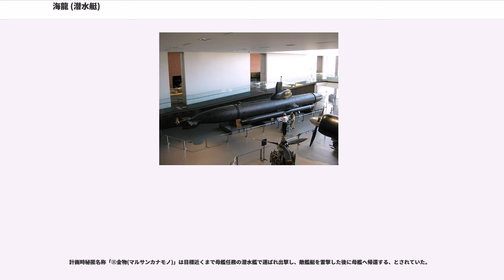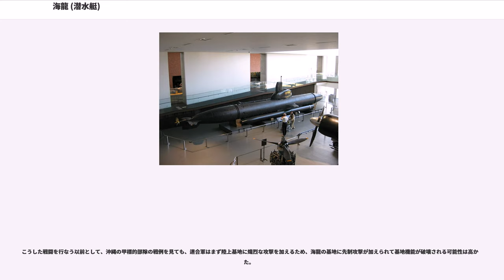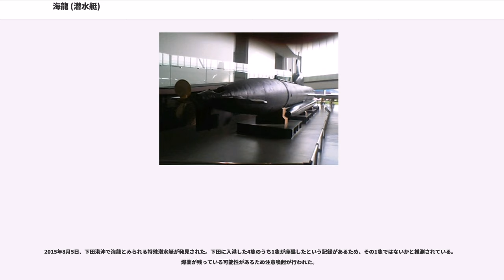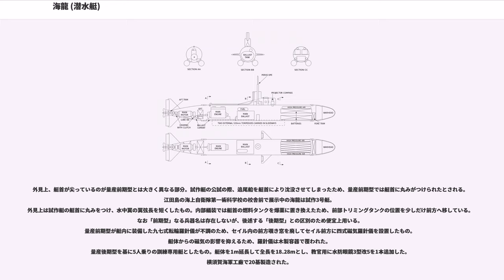海龍 (潜水艇)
海龍（かいりゅう）は、大日本帝国海軍の特殊潜航艇の一種で、敵艦に対して魚雷もしくは体当りにより攻撃を行う二人乗りの有翼特殊潜航艇・水中特攻兵器である。海軍工作学校教官、浅野卯一郎機関中佐（階級呼称は1943年1月当時）の発案で開発された。開発段階では機密を図るため「SS金物」と呼ばれた。

本土決戦用の特攻兵器として開発され、飛行機の部品などを使用し横須賀海軍工廠などで終戦までに224隻が建造され、約207隻が製造中だった。通常の潜水艦と異なり、翼を有し、飛行機のように上昇と下降を行うため、構造が単純で建造を短期間に行うことができた。各地に基地を設け、海龍を配備したものの、終戦によって本土決戦が回避されたため実戦に大規模投入されることはなかった。

秘匿名称「SS金物」として各種試験が繰り返され、1944年5月の時点でほぼ実用的な艇が2基製造されていた。1基は横須賀の海軍工作学校、もう1基は海軍工廠に置かれた。

計画時秘匿名称「㊂金物(マルサンカナモノ)」は目標近くまで母艦任務の潜水艦で運ばれ出撃し、敵艦艇を雷撃した後に母艦へ帰還する、とされていた。

海龍の兵装は直径45cmの魚雷2本である。魚雷は、内部に射出用ロケットを装備した射出筒の内部に収められていた。この射出筒を、海龍の艇体下部に設けられた2条の軌道に、それぞれ前方から挿入し固定した。艇内から射出スイッチを操作すると射出筒内部のロケットが点火、魚雷が筒の前扉を吹き飛ばして撃ち出され、射出筒自体は軌条を後方へ抜け落ち、艇体から離れる。発射は海龍の開発時に実際に行われ、評価試験者は発射の衝撃、轟音、そして艇のトリムの急激な変化への対応に苦労した。またこれらは開発に携わる搭乗員に、実用上の懸念を抱かせるものだった。その後、海龍の量産に伴って魚雷射出筒の装着が間に合わないことから艇首に600kgの爆薬を装備することが決定された。実際に射出実験・訓練を行った海軍関係者は数名にとどまるものと開発担当の搭乗員は推測している。これに対し、横須賀の嵐部隊では海龍に模擬弾を搭載し、魚雷発射試験を行なっている。ただしこの訓練は目標を特に定めず、訓練よりは発射試験に近いものだった。雷装した海龍は、非雷装時の半分程度しか速力を発揮できなかった。発射レバーを引くと発射音が響き、片舷が軽くなって艇が左右に大きくローリングし、動揺が収まっても海龍は片側に傾斜したままだった。この状態で2発目を発射し、訓練を終了した。

意欲的な設計がなされた本型は大型の水中翼を装備していた。操縦も爆撃機銀河から航空機用の操縦装置を流用し、これはジョイスティック装置と呼ばれ現代潜水艦の標準的な操縦装置である。

海龍の操縦は他の潜航艇と比較すればまだ簡易であり、水上、水中の運動を行うにあたり、操作担当に要する乗員数を少なくおさえている。海龍の司令塔のハッチ直下には艇付席が設けられており、このすぐ後方に艇長席がある。艇内は極度に狭いため、艇長・艇付が順序よく艇に入る必要があった。艇付は操縦桿により水中翼フラップを操作した。フットレバーは縦舵を動かす。またジャイロコンパス、深度計、回転計、圧力計、電池の充電状態などの計器類は艇付席に集約されていた。潜望鏡による外部と上空の索敵、潜行と浮上の注排水、エンジンクラッチの操作は艇長の担当だった。

海龍は甲標的や従来の潜水艦と異なり、水中翼によって航空機のように運動できる艦艇だった。海龍は司令塔直下の水中翼によって水上走行時の予備浮力を保持することができた。航走中、艇の浮力を中正もしくはややマイナス気味としておき、水中翼のフラップを作動させることで急速潜行が可能だった。熟練搭乗員が艇を操作した場合、完全潜行は5秒以下で行われた。海龍は、改善を繰り返したことで構造や機能が簡易化され、水上・水中の安定性が良好であり、艇体の大きさに比べて圧力を支えるビームが多かったために、水中での耐圧性に優れていた。甲標的での訓練に完熟した搭乗員は、海龍の操作を把握するのにさして時間を要さなかった。SS金物の実験要員は『豆潜水艦としてはなかなか立派なものだった』という評価をこの特殊潜航艇に下している。

海龍部隊には整備兵による支援が必要だった。海龍の蓄電池は完全放電から全充電に8時間を必要とした。普通充電は5時間、急速充電には3時間を要した。このため、帰還した艇はすぐに引き揚げて整備し、充電作業を行なう必要があった。

SS金物...